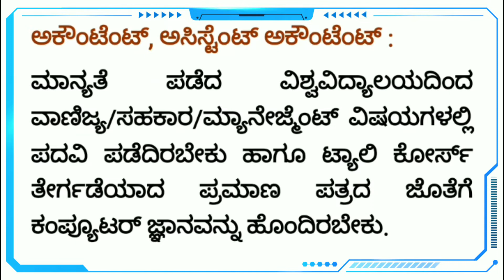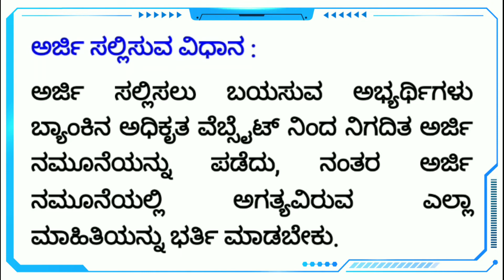SDA JOBS 2022 | PUC JOBS 2022 | 10TH PASS JOBS 2022 | KARNTAKA JOBS 2022 jobs in bangalore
ಕರ್ತವ್ಯ ಸ್ಥಳ :  ಬೆಂಗಳೂರಿನಲ್ಲಿ ಕೆಲಸ ನಿರ್ವಹಿಸಬೇಕು.

ಖಾಲಿಯಿರುವ ಹುದ್ದೆಗಳ ಸಂಖ್ಯೆ : ಒಟ್ಟು 18 ಹುದ್ದೆಗಳ ಭರ್ತಿಗೆ ಅರ್ಜಿ ಆಹ್ವಾನಿಸಲಾಗಿದೆ.

SDA JOBS 2022

Karntaka jobs 2022

puc jobs 2022

🎵 Music Credit🎼🎼

We've taken the music we are doing
And